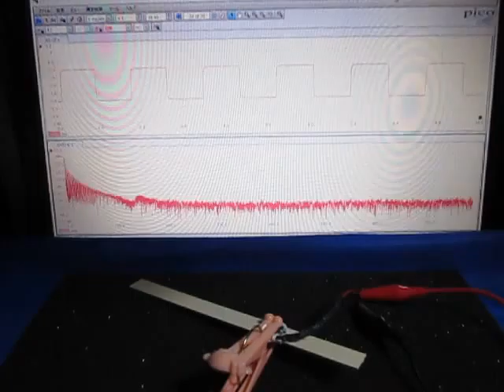超音波の組み合わせ制御技術 （超音波システム研究所）